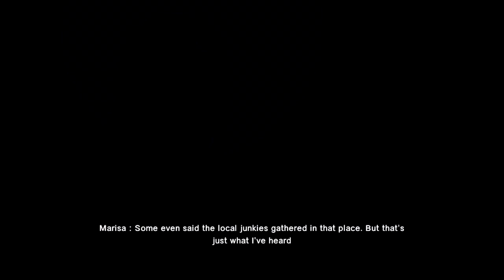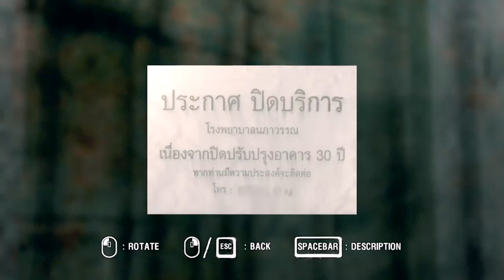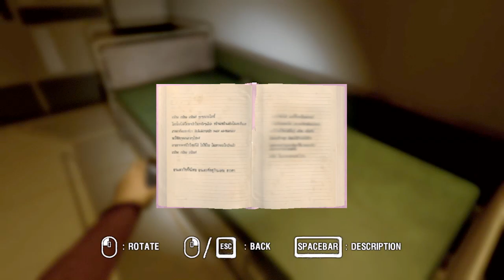Araya - Keep Running... ( THAI HORROR ), Manly Let's Play Pt.1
Araya is a Thai Horror Game about the dangers of being a young person stuck in a ghostly horror situation. Video contains Chapter 1 and the prologue.

"ararararararagi."